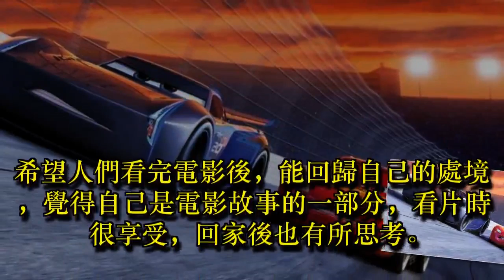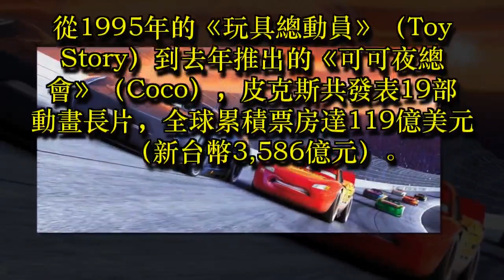奧斯卡獲獎率8成 輝煌戰果都是因為做了這些事